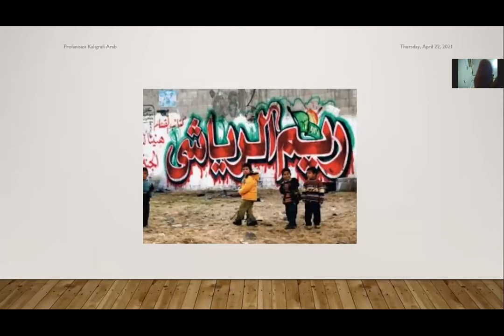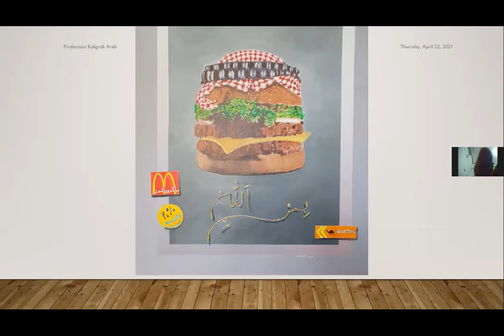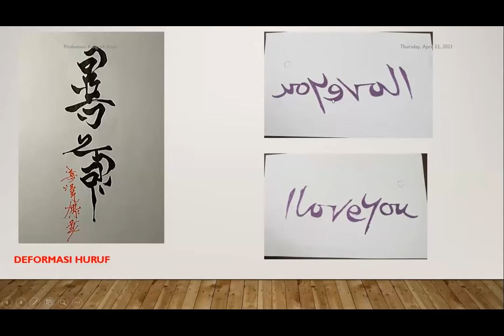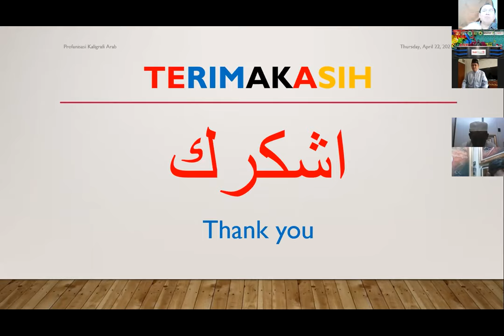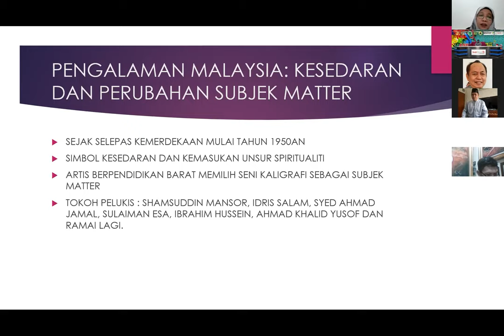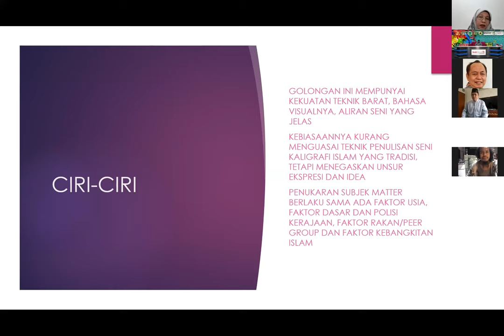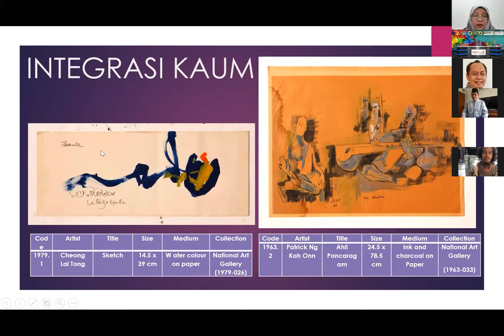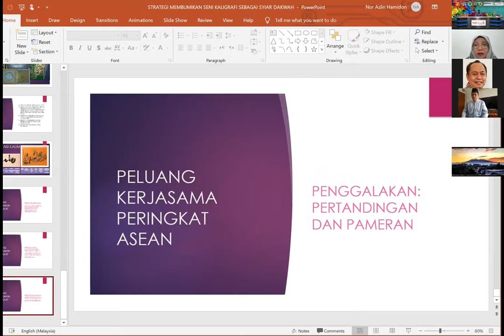ASEAN CONTEMPORARY ISLAMIC CALLIGRAPHY ART VIRTUAL EXHIBITION WORKSHOP #3 PART 2